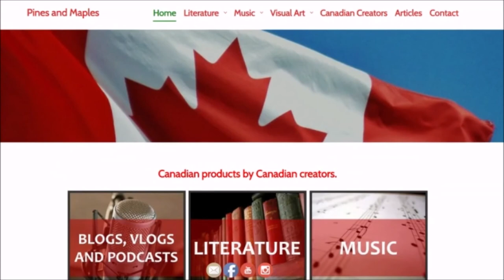The Adventures of Paul Kane: Part 16 - Return to Civilization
The adventures of Irish-Canadian artist Paul Kane, who travelled across Canada and back with the Hudson's Bay Company brigade trail in the mid-1840s, painting the characters and scenes he encountered along the way.

In Part 16, Kane and his companions make the journey to Sault Ste. Marie, and to Montreal beyond, visiting the beautiful Kakabeka Falls along the way. Kane goes on to render many of the sketches he made in the Canadian wild into oil paintings, many of which are displayed in prestigious galleries, and presented to Queen Victoria. Kane also writes a travel memoir of his journey, entitled 'Wanderings of an artist among the Indians of North America : From Canada to Vancouver's Island and Oregon through the Hudson's Bay Company's Territory and Back Again'.